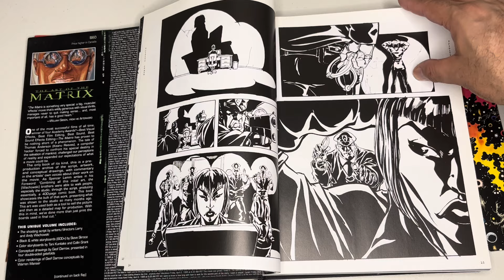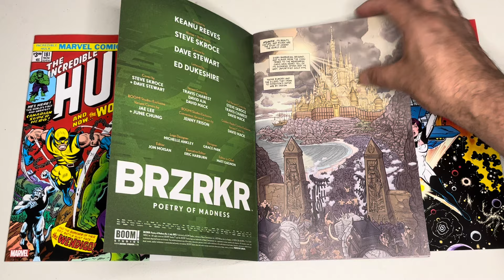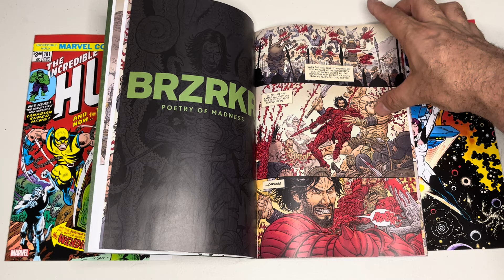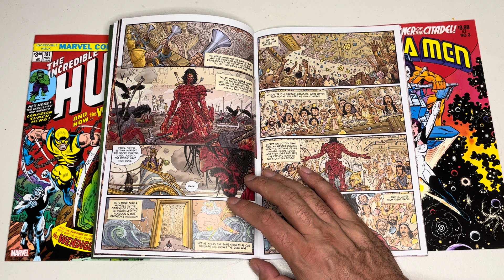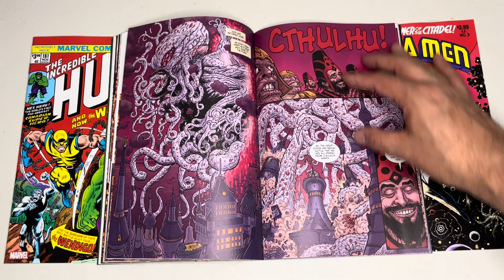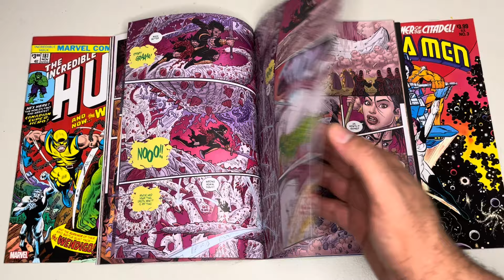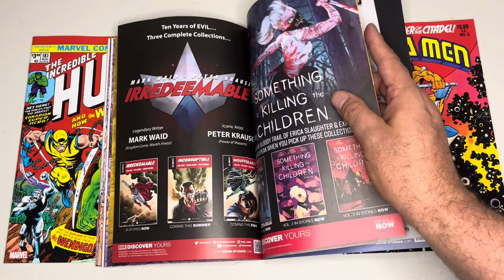The Spinner Rack - BRZRZR Keanu Reeves Steve Skroce